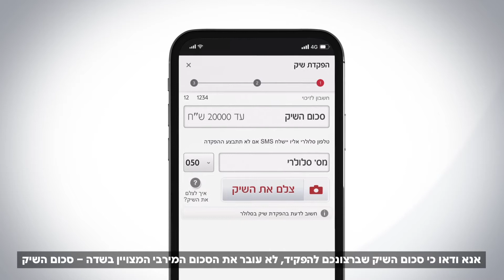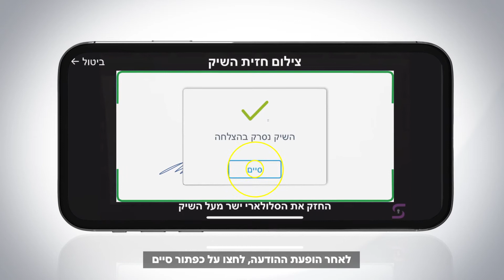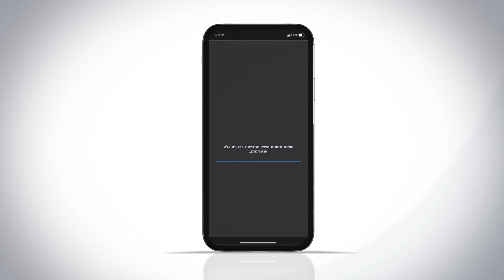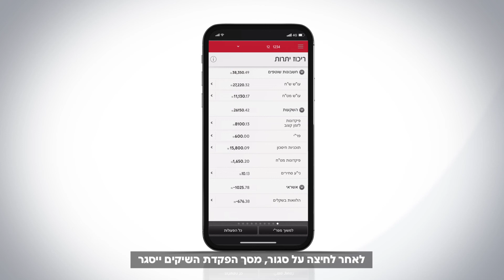Cash Management 2